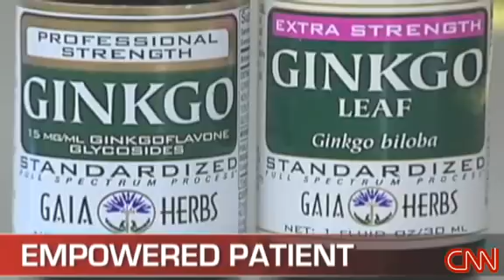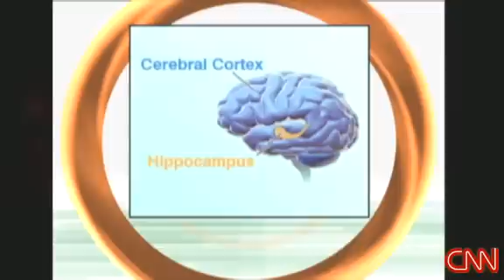Alternatives to Gingko Biloba....